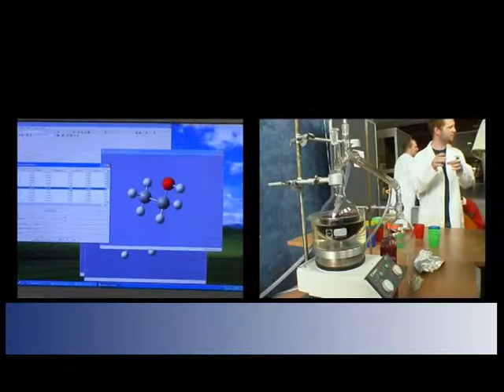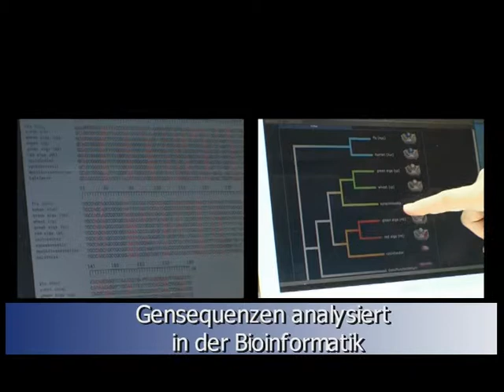Tag der Offenen Türen Wissenschaftspark Potsdam-Golm 2008 Trailer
Jährlich im September öffnen die wissenschaftlichen Einrichtungen des Wissenschaftsparks Potsdam-Golm ihre Türen. So wird Wissenschaft einem breiten Publikum näher gebracht.